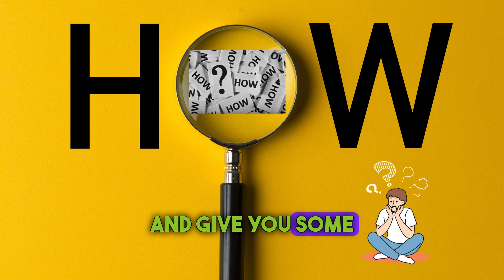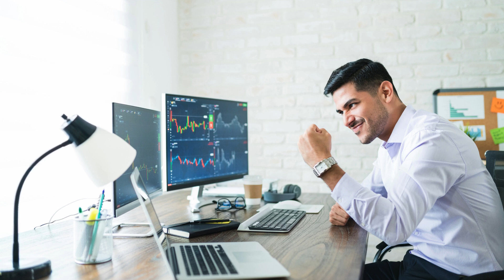Part 2: Money is Energy | Success | Law of attraction | The Secret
Money is an expression of energy and we use it to support our life. Consciousness is the awareness and internal knowing of thoughts, feelings and experiences. When money is earned, spent, saved and given consciously, it reflects what we value most. It becomes an intuitive gauge for who we are, what we stand for and where we are headed. By interacting with money consciously, we feel good about ourselves and our world.
However, when we are not conscious in our experiences with money, the opposite effect takes place and we end up doing things, often repeatedly, that do not make much logical sense.
If we are only using our conscious mind about 5 percent of the time, that could explain why we often do things with money that do not make sense, like buying things we do not need, cannot afford or don’t actually want. And if the subconscious mind is in control 95 percent of the time, then that means we are highly susceptible to whatever messages we come in contact with. Marketers, of course, know this very well and have built their entire system on taking advantage of how the subconscious mind works. We see how this works in the daily onslaught of sales-oriented information received and also by looking at all of our stuff.

Wilfred Stanley can help you become personally empowered so that you achieve all of your greatest desires. With more than 15+ years of experience in this field, He has changed and transformed more than 10,000 people's lives with zero failed cases.